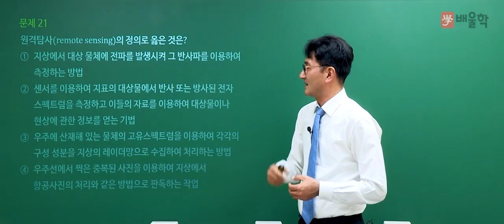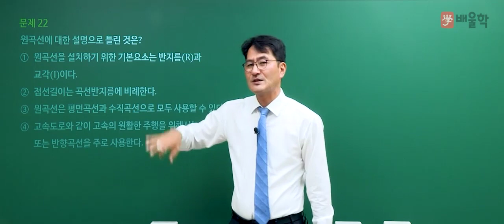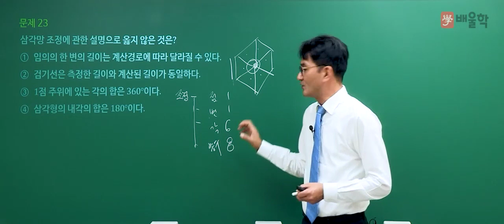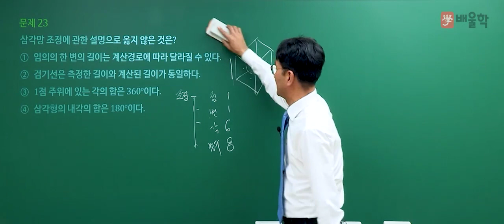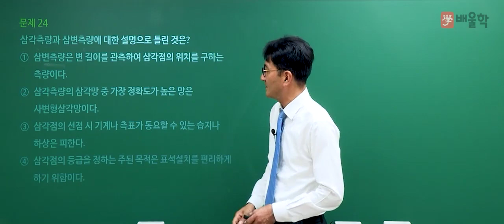[토목기사 필기] 2021년 1회 필기 기출 풀이 2과목 측량학 - 박용복 교수님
20년 강의경력 노하우, 토목기사 베테랑 박용복 교수님의
2021년 1회 토목기사 필기 2과목. 측량학 기출문제 해설 강의!